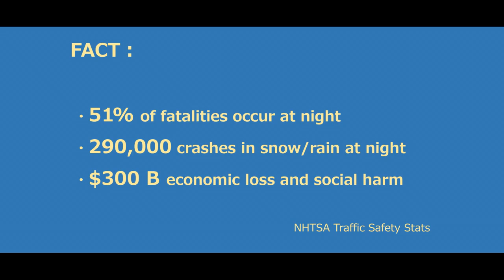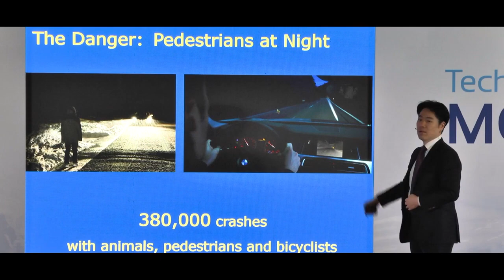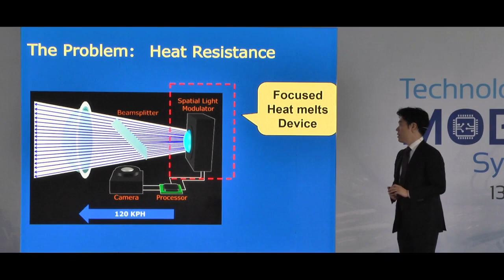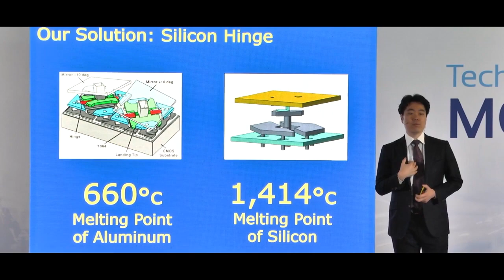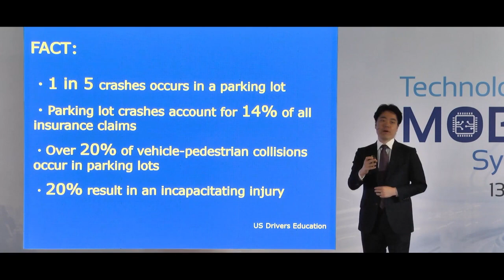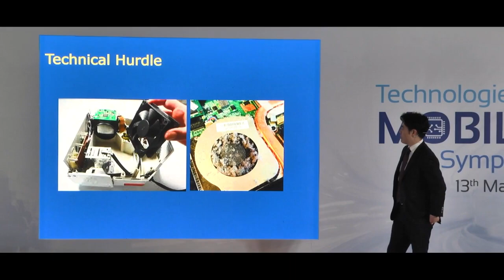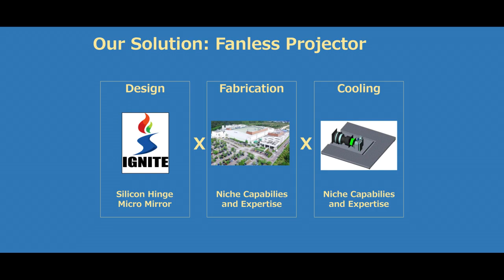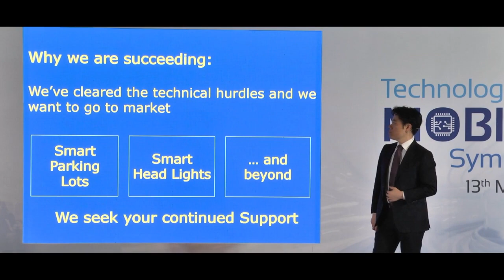Two Auto IoT Safety Platforms Enabled by Projection Technology - Mr. Victor Stone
This was a talk from SilTerra’s Technologies in Mobility Symposium held on the 13th March 2019 in  One World Hotel in Petaling Jaya, Malaysia.
Presentation Title : Two Auto IoT Safety Platforms Enabled by Projection Technology
Speaker : Dr. Victor Stone M.D. (CEO)
Organization : IGNITE, Inc.